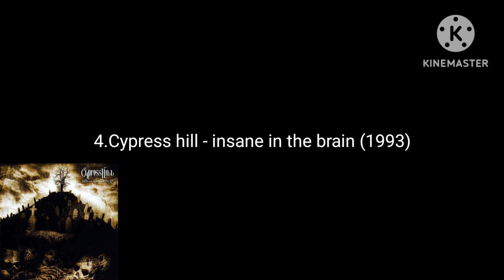Top 20 1990's Hip Hop Drum only